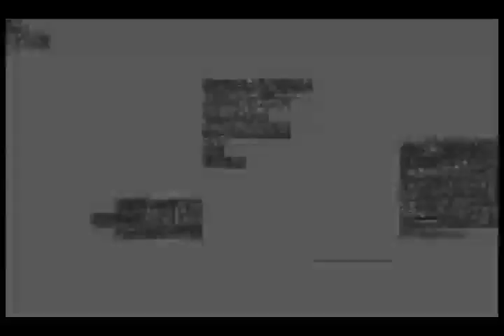Cinemassacre VHS Loss